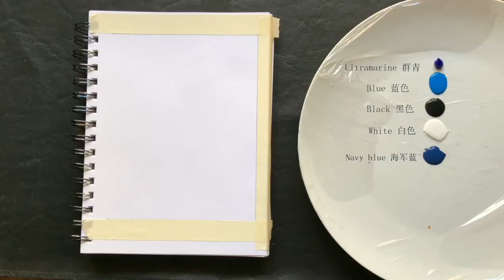#31 / Easy acrylic painting tutorial for beginners / Whale under the Milky Way / How to paint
Hello,everyone!
Today I painted a Whale under the Milky Way

大家好，今天我画了一幅银河下的鲸鱼。谢谢！